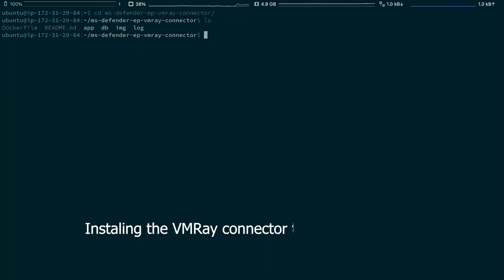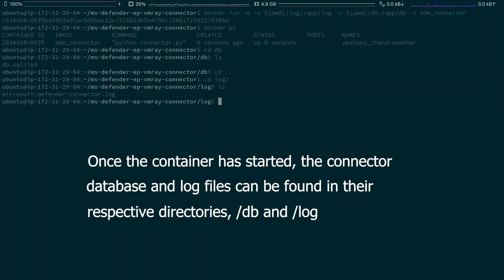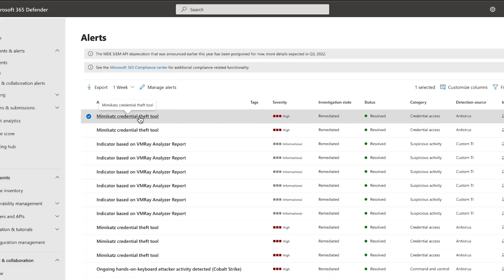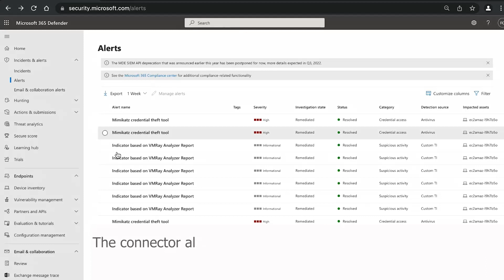VMRay Microsoft Defender for Endpoint Integration